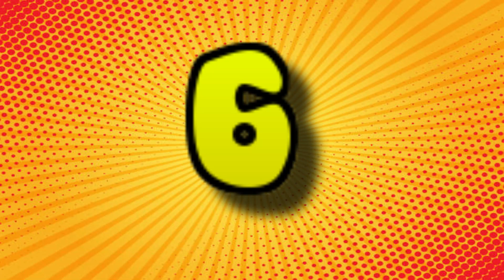All MCU Dinsey + Shows Ranked